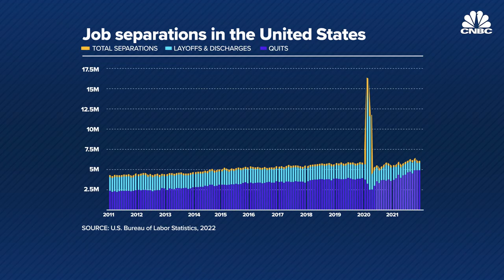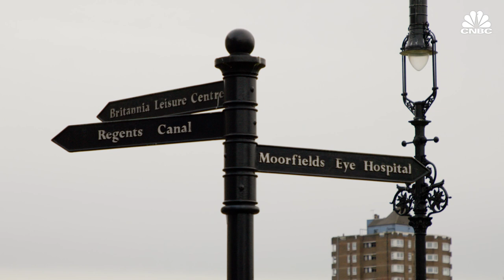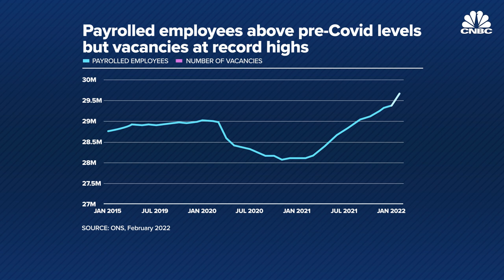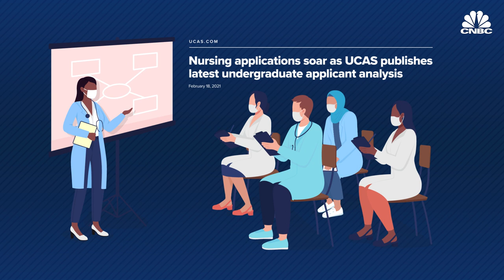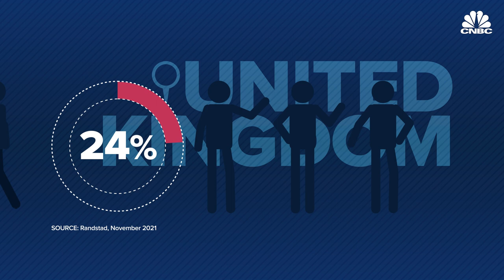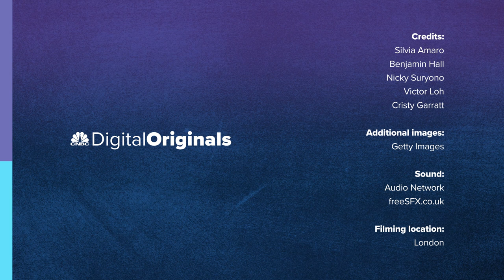The ‘Great Resignation’ has gone global – and it’s shaking up the labor market for good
Millions of workers worldwide have quit their jobs without something else lined up. So, what is the Big Quit, and how will it change our workforce?

Chloe Loh, like many other workers across the world, epitomizes the “Great Resignation.”

“I left my job in December,” Loh told CNBC. “I was looking for a role that offered more growth. I didn’t see that in the role I was in, so I thought I would go look for that elsewhere.”

The term Great Resignation was coined in the United States, describing the tens of millions of Americans who changed jobs or quit working for good during the pandemic.

According to the Organization for Economic Cooperation and Development (OECD) data, other developed economies are experiencing similar trends.

There are about 20 million fewer jobs across the OECD’s 38 member countries than before the pandemic, while 14 million of these countries’ unemployed are not looking for work.

Others, like Chloe, are looking — but holding out for the right opportunity.

“I was talking with friends about it and they said if you have realized you need to leave, but the right job has just not come up yet – you don’t necessarily need to wait for that job to come up to leave. That was a bit of a lightbulb moment for me,” she said.

So how will the Big Quit change our workforce? Watch the video above to learn more.